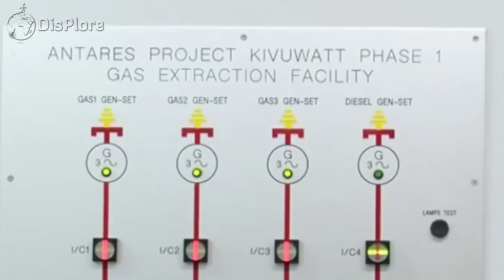Top Ongoing Projects in Rwanda